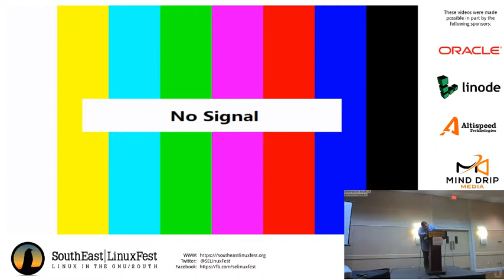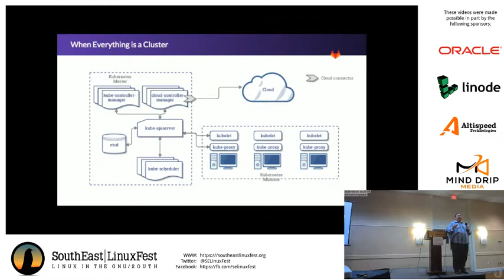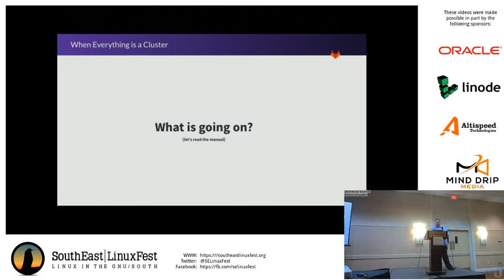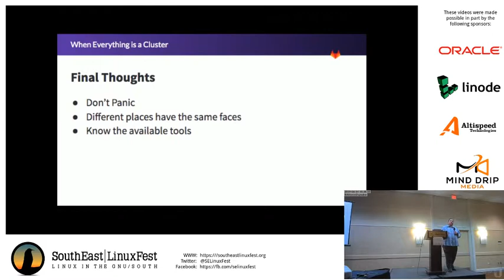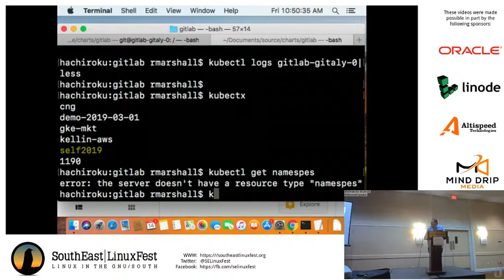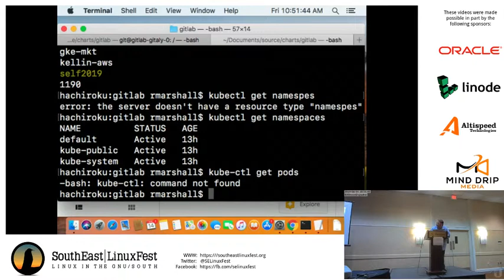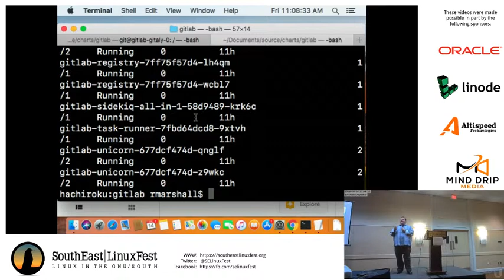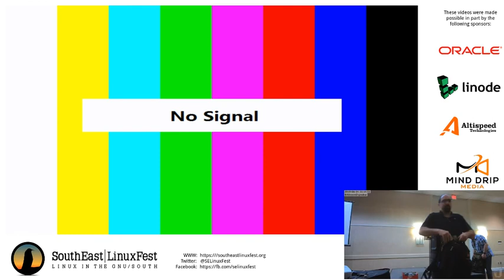Robert Marshall - Everything is a Cluster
Troubleshooting Cloud Native applications is a snap once you realize the cloud is just someone else's computer. See how old school techniques and tools can be applied in troubleshooting real world issues facing a Cloud Native application for Kubernetes.